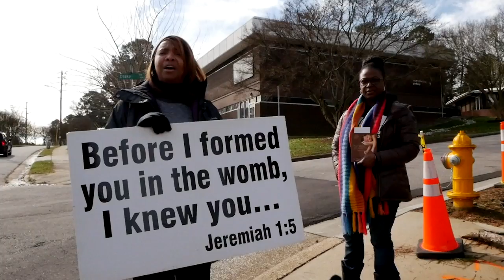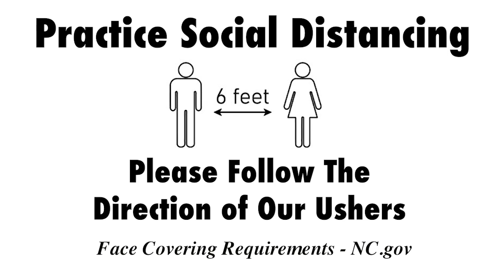Weekly Announcements 12-13-20